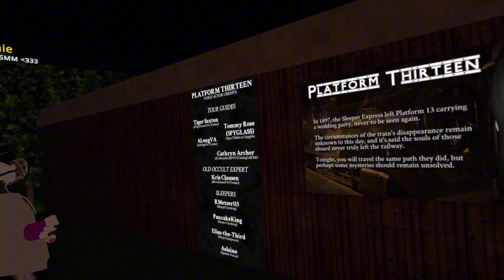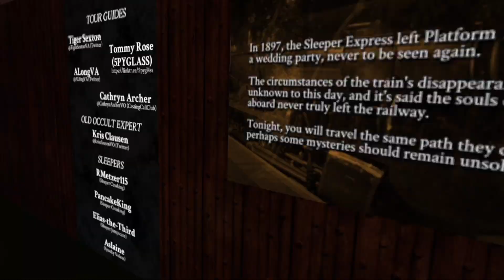GETTING CHASED BY KILLER CLOWNS IN VR | scarebrandland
*Hi there! Im Nurvsy!*

Here’s what you need to know – I use this channel to post gaming content and funny moments that happen on streams.
You can find videos related to VRchat, Pavlov,Onward,Starwars, Rec Room & so much more

Friends in video: @SythieYT